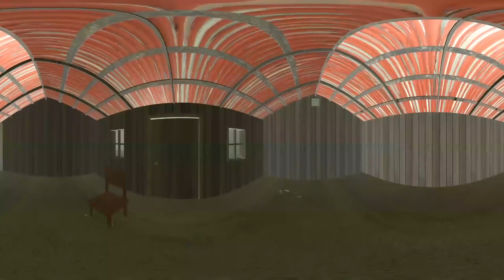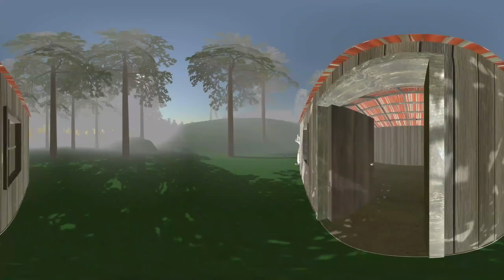360 Video || Clown Horror Episode 1 || Horror Animation VR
a short 360 video I made of a clown horror.

in a 360 video, you can move the video to interact with the content.